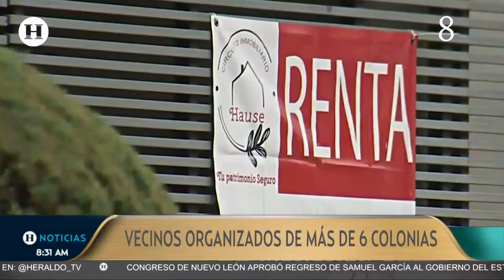Vecinos de la Benito Juárez denuncian que autoridades han permitido fraude inmobiliario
Vecinos de la alcaldía Benito Juárez denuncian que los fraudes inmobiliarios de la zona son permitidos por las autoridades, por lo que han interpuesto demandas, de las cuales una ya resolvió en su favor.